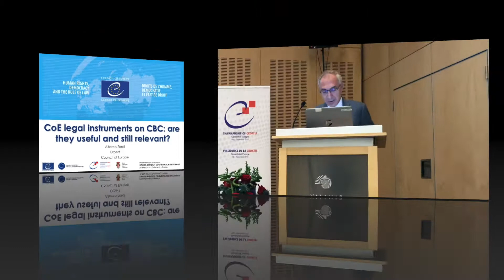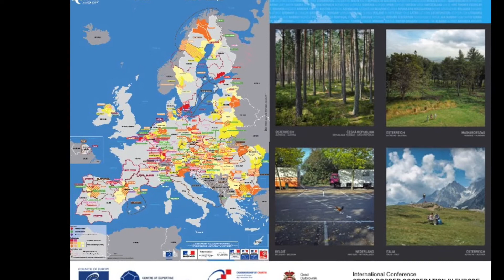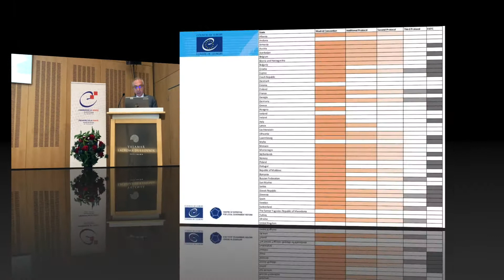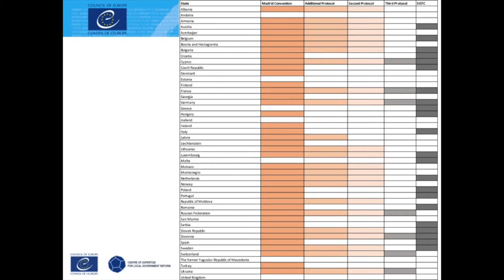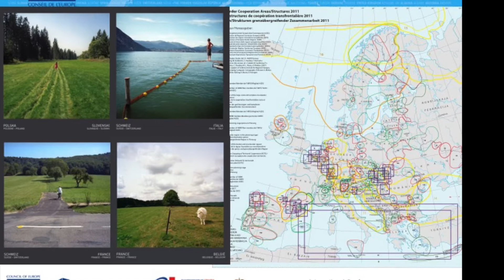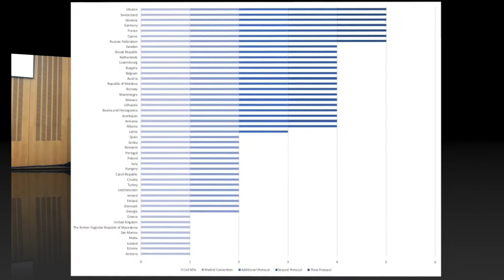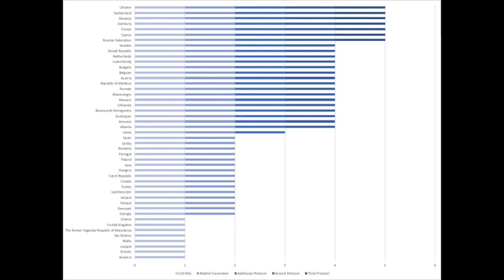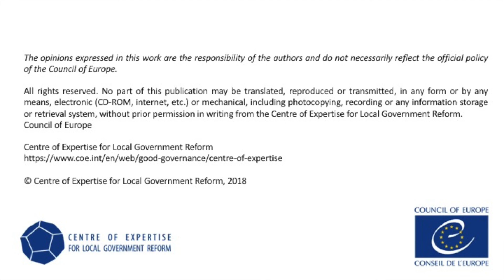International Conference "Cross-Border Cooperation In Europe"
International Conference "Cross-Border Cooperation In Europe: Decentralisation, legal frameworks, and practice" - Dubrovnik, Croatia 25 May 2018
PANEL 1 Cross-Border Cooperation in the Context of Decentralisation: the added value of Council of Europe legal instruments - Mr Alfonso Zardi, Council of Europe Expert